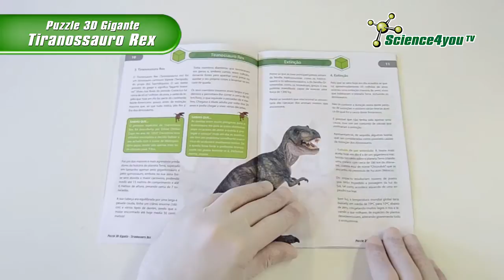Puzzle 3D Gigante Tiranossauro Rex | Science4you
Descobre tudo sobre um dos Dinossauros mais perigosos de sempre com o Puzzle 3D Gigante - Tiranossauro Rex com livro educativo incluído.